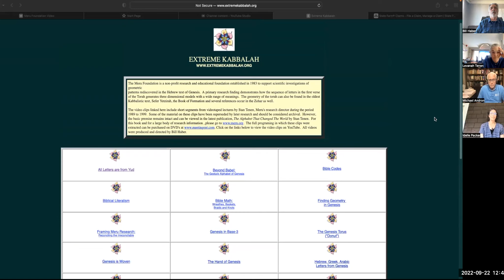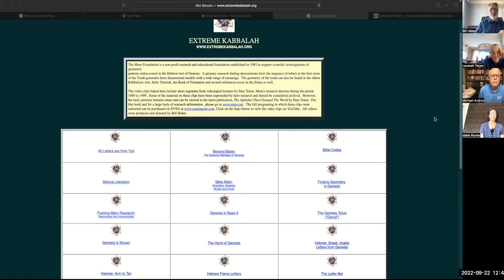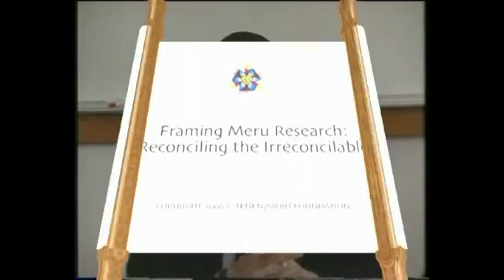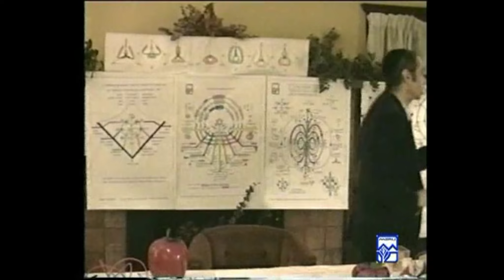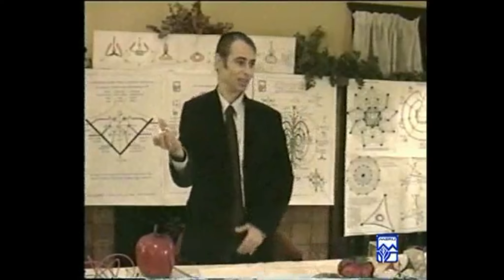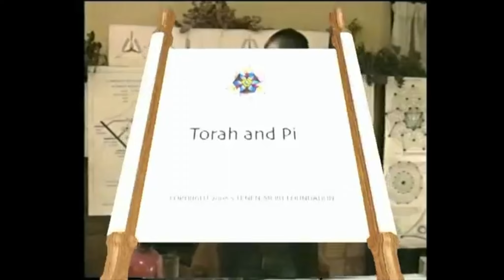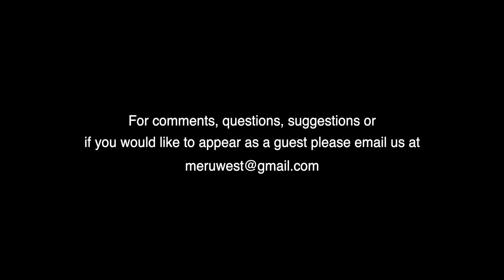The Meeting Tent: Episode 14, Extreme Kabbalah, Part One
In this episode we draw from the Meru website Extreme Kabbalah which contains 33 short clips from early Stan Tenen presentations.  We each pick a clip and the group discusses.

This is part of a continuing series based on the work of Stan Tenen.  The entire series, as well as other Stan Tenen videos, can be found